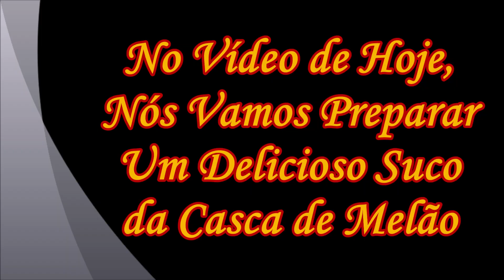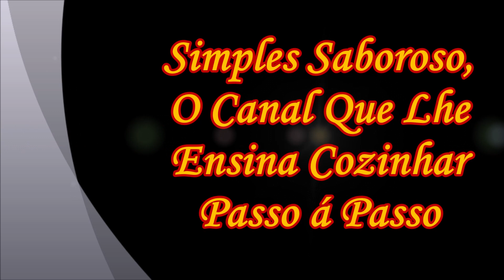Como se Faz Suco de Melão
Ola Pessoal, No vídeo de hoje, Nós vamos aprender como se prepara o Suco de Melão um Suco Simples e muito refrescante .

Ingrediente da receita :

Cascas de 1/2  Meio  Melão maduro
1  Litro de Agua Gelada
1 Galho de Hortelã
Açucar á gosto

Assista o Vídeo pelo link :

Nome do ficheiro
Suco de Mrlão.mp4